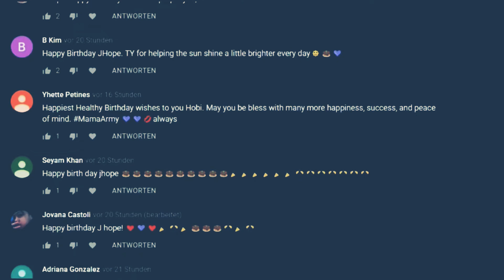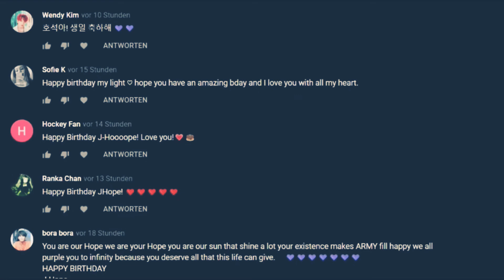Happy birthday Jhope